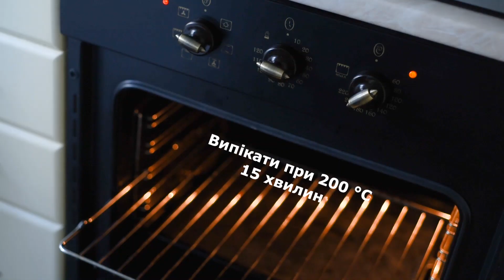Класичний чизкейк з Feel the Cheese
На замітку про крем-сир. У нас є Feel the Cheese від Власного імпорту – вершковий, ніжний, легкий і смачний. Можете сміливо використовувати його в рецептах на основі вершкового сиру. Спробуйте приготувати з Feel the Cheese класичний чизкейк. З ним ви легко отримаєте особливий традиційний смак цього популярного десерту. А ще вас приємно здивує його вартість.

Інгредієнти:
Печиво пісочне – 300 г
Вершкове масло – 100 г
Вершковий сир – 525 г
Вершки 20% – 150 мл
Яйця – 3 шт.
Ванільний екстракт – 1/2 ч. л.

Приготування:
1. Подрібнити печиво.
2. Додати розтоплене масло і перемішати.
3. Ложкою сформувати корж і поставити в холодильник.
4. У сир Feel the Cheese вершковий додати ванільний екстракт, цукор, вершки і перемішати.
5. Додати по одному яйця. Акуратно вимішати лопаткою.
6. Вилити масу у форму з коржем.
7. Випікати в розігрітій до 200 °С духовці 15 хвилин. На нижній рівень поставити деко з водою. Зменшити температуру до 110 °С і випікати 1 год. 20 хв.
8. Готовий чизкейк остудити в духовці, зняти форму і прибрати в холодильник на ніч.
9. Прикрасити за бажанням фруктами або ягодами.